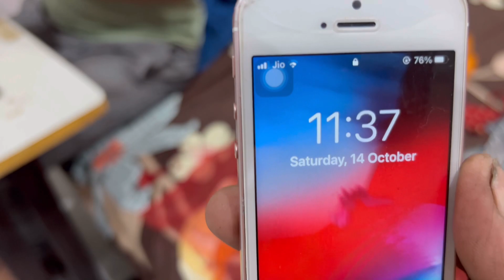Navratron ki Taiyari Ho Gayi Suru || kanha Life